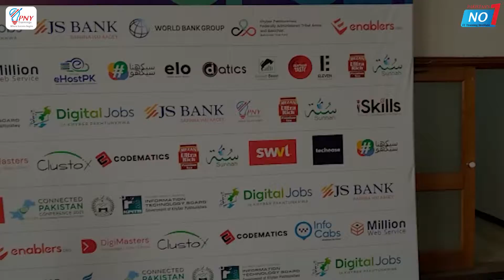𝐏𝐍𝐘 𝐓𝐫𝐚𝐢𝐧𝐢𝐧𝐠𝐬 𝐚𝐭 𝐂𝐨𝐧𝐧𝐞𝐜𝐭𝐞𝐝 𝐏𝐚𝐤𝐢𝐬𝐭𝐚𝐧 𝐂𝐨𝐧𝐟𝐞𝐫𝐞𝐧𝐜𝐞 𝟐𝟎𝟐𝟏 as Sponsor Partner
𝐌𝐫. 𝐖𝐚𝐡𝐚𝐛 𝐘𝐮𝐧𝐮𝐬 (𝐂𝐄𝐎 𝐏𝐍𝐘 𝐆𝐫𝐨𝐮𝐩 𝐨𝐟 𝐂𝐨𝐦𝐩𝐚𝐧𝐢𝐞𝐬 ) attended the  𝐂𝐨𝐧𝐟𝐞𝐫𝐞𝐧𝐜𝐞 as 𝐒𝐩𝐞𝐜𝐢𝐚𝐥 𝐆𝐮𝐞𝐬𝐭.  PNY Trainings conducted activities there for the attendees and gifted them goodie bags.  The crowd of thousands of people was worth watching.